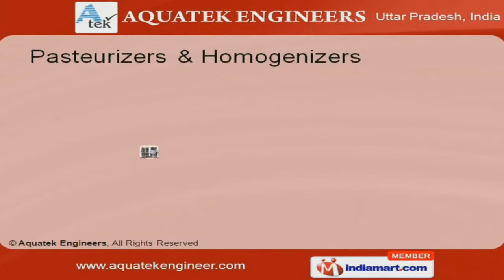Water Purification Plants by Aquatek Engineers, Noida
Welcome to Aqua Tech Engineers, Manufacturer & Service. Provider of Water Purification & Treatment Plants. The company was incorporated in the year 1999, at Noida. Our products are applicable at textile, IT, food & other industries Client centric, competitive prices, specialized R&D wing, experienced & expert manpower are the striking features of the company. We are engaged in offering water purification & treatment plants Water purification plants are manufactured using high grade raw materials. We offer cleaning & filling systems at reasonable prices. Along with that we offer juice makers that are applicable in various industries Chilling systems are appreciated by our clients for durability & reliability. We also offer pasteurizers & homogenizers.